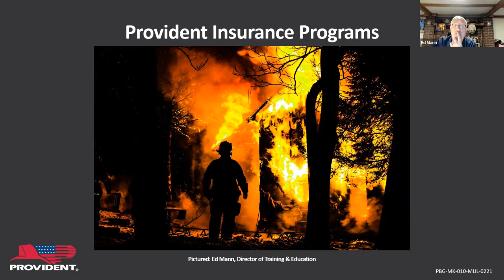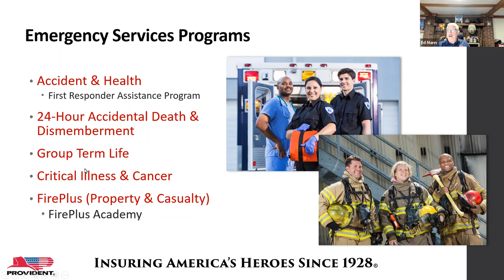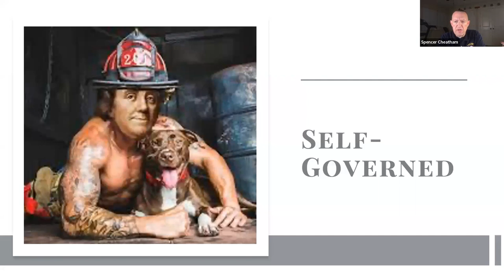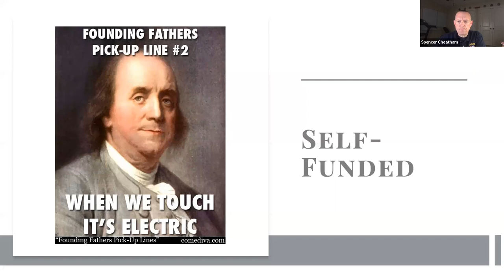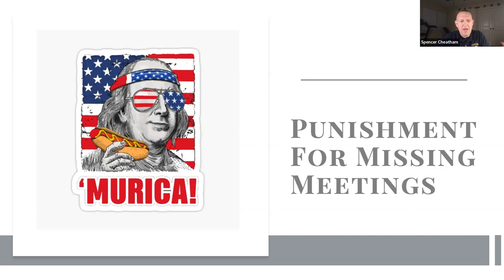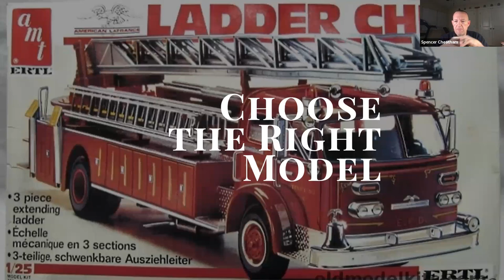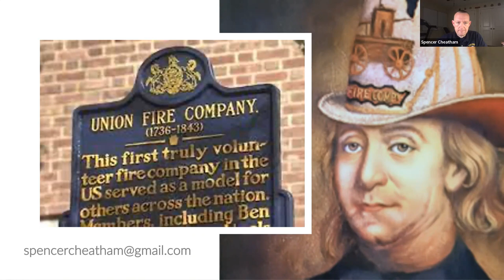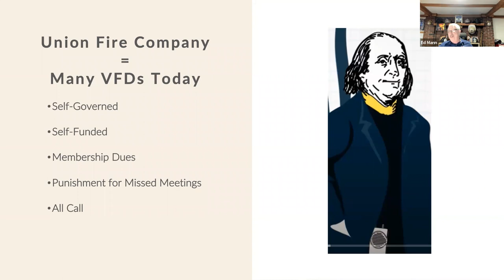Choosing the Right Volunteer Model - Provident Webinar with Ed Mann & Spencer Cheatham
Learn from Spencer Cheatham, Fire Chief of the Town of West Point Fire Department in West Point, Virginia, as he asks the question, "Does your fire department struggle with recruiting and retaining quality volunteers?" If so, you may want to look at your organizational model. Ben Franklin built the template for a successful VFD that lasted for over 250 years. Today, however, there are few departments who can be effective using that same model. Perhaps it's time to ask, “Is Ben Franklin Right for You?”

We will get back to you as soon as we can!